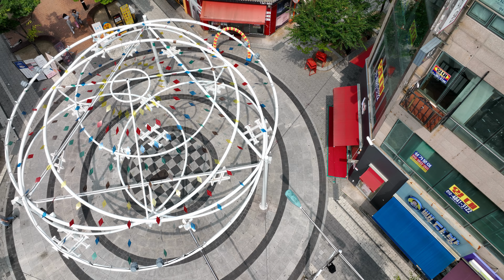양산쌍용스윗닷홈아파트, 삼량초등학교, 양상시외버스터미널 경남 양산시 남부동 슬로우모션 드론영상소스 DJI 0168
CinematicFrame시네마틱프레임 시네마틱스탁 기본안내

2011년 부터 10여년간 총수백억원 이상 투자를 하여 국내외 50여명 이상의 A급 촬영감독,작가님들의 작품을 스탁 영상,이미지를

- 3만원~100만원
- 7만원~200만원
- 20~400만원
- 30만원~500만원
영화 및 드라마
- 50만원~500만원